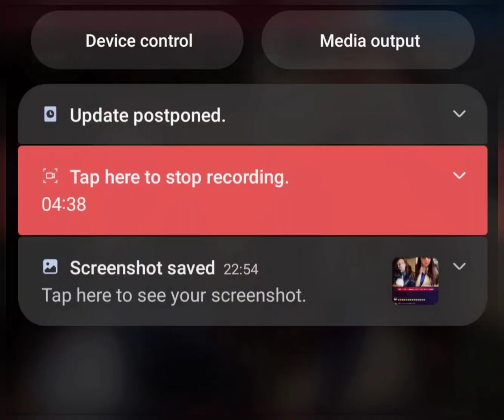Shakil Khan And Sz Live ✌ || Tiktok Live Match || Tiktok Vlogs 🔥